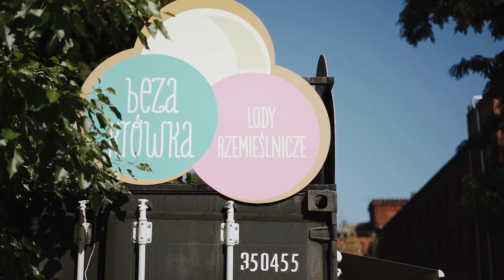teledysk plenerowy Kasia&Michał